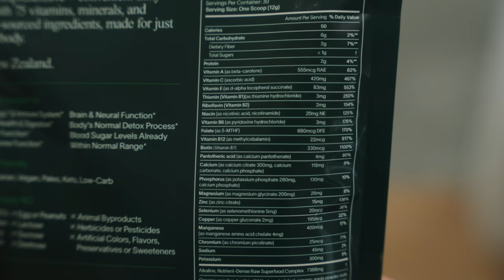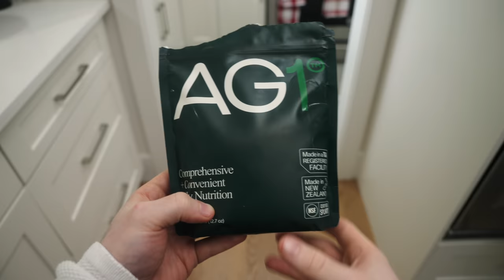5 habits that make you feel incredible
To get a 1 year supply of Vitamin D + 5 individual travel packs FREE with your first purchase, go

My productivity desk:
- 4K Monitor
- Razer Blade
- Audio interface